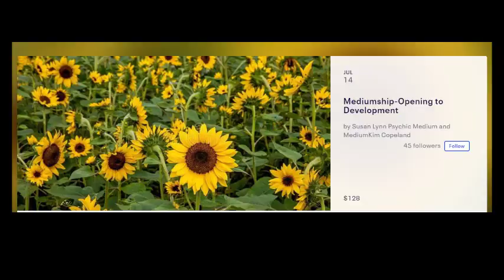Have you had psychic experiences? You'll learn how to know in this video!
Have you had psychic experiences?
In this video, I show you simple and easy ways to know if you are psychic or have had psychic - mediumship experiences.

I also teach you some easy ways to strengthen your abilities regardless of the level you are now.
I explain what the psychic "Clairs" are.
Clairsentience is using your feelings to get psychic information.
Claircognizance is using your knowing to get psychic information
Clairvoyance is seeing in your minds eye or 3rd eye psychic information
Clairgustance is getting psychic information through taste
Clairalience is getting psychic information through smell.

I also talk about how to deal with ghosts, energies and other popular questions and fears people have about becoming or accepting their psychic or mediumship abilities.

The time is right to accept your psychic abilities. In this video I give you some great tips on becoming psychic.

I also mention that Medium Kim Copeland and I have a new class coming up on exploring Mediumship. Which is the ability to speak to crossed over people... or people in Heaven.

Upcoming MEDIUMSHIP CLASS
Here is the info on this class: Starts on Wednesday July 14th and meets every Wednesday for 4 weeks. Class is 2 hours long- one hour is lecture and group practice and the 2nd hour is one on one practice. This is the perfect way to really learn how to connect to your mediumship abilities.

All levels are welcome- from beginner to experienced. The one on one practice makes all the difference in learning new or advancing your existing skills.
The link below to the class has more info as well.

LINK For Mediumship Class
(only 12 spaces left at the time of this video)